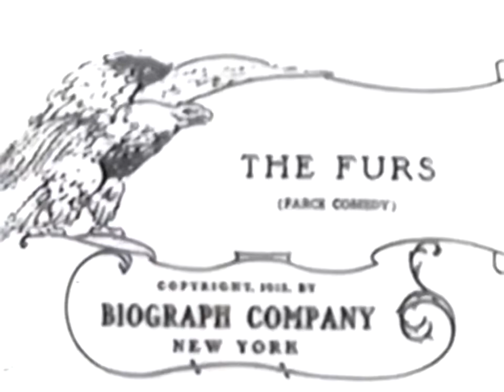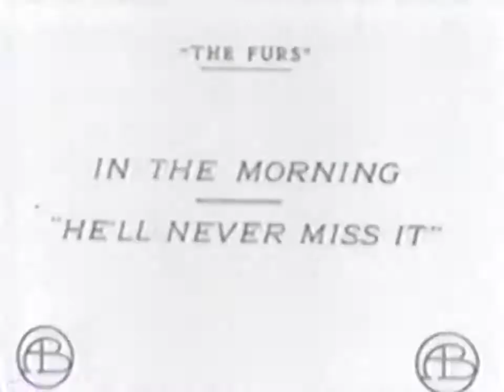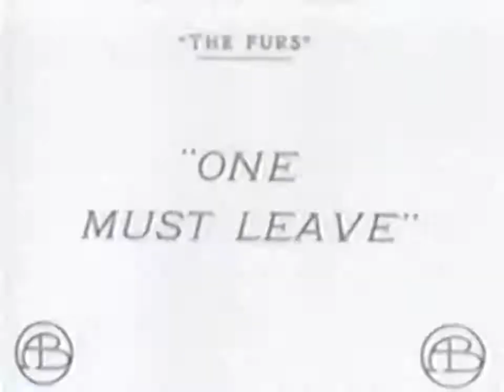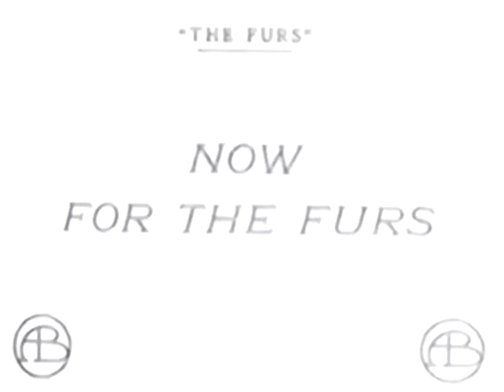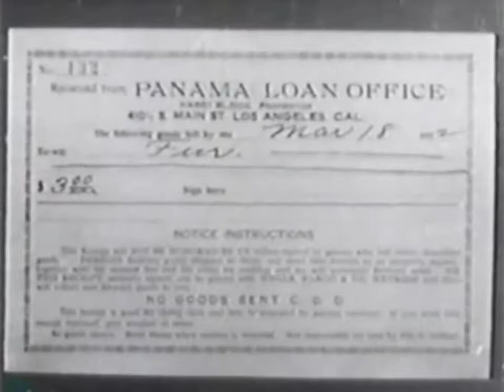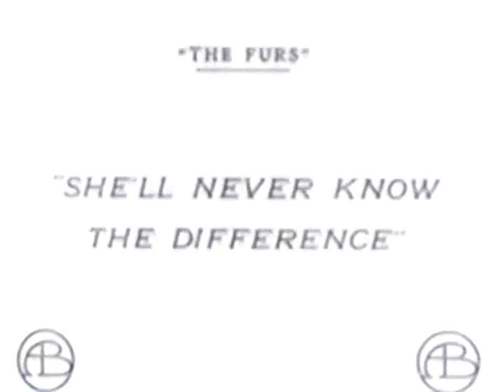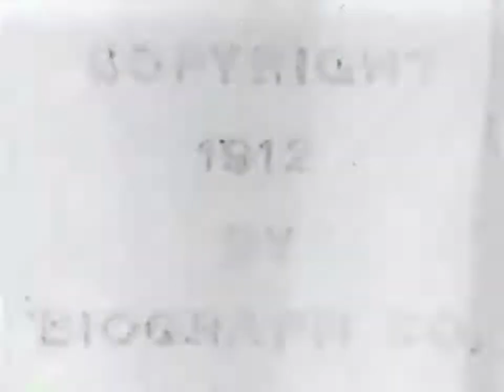The Furs (1912) | Silent Film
Mabel plots to buy new furs with hubby's money without him knowing, but her scheme backfires badly.

Director:
Mack Sennett

Starring:
Mabel Normand (the wife), Dell Henderson (the husband), Kate Bruce (the husband's mother), Mack Sennett (the salesman), William J. Butler (the money lender), William Beaudine (the office clerk), Raymond Hatton (the store delivery man)